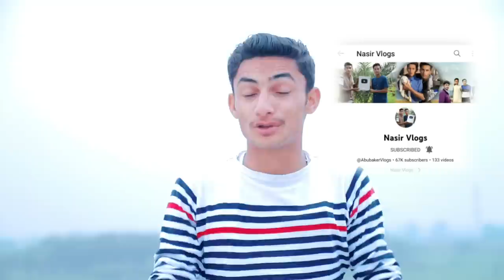Cutting Gudda Vs Hook Big kite Catch